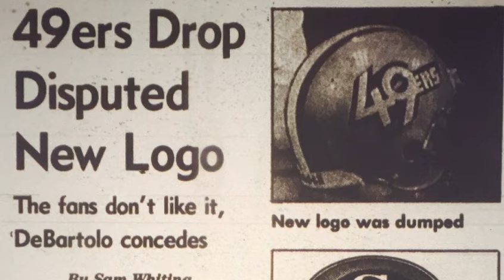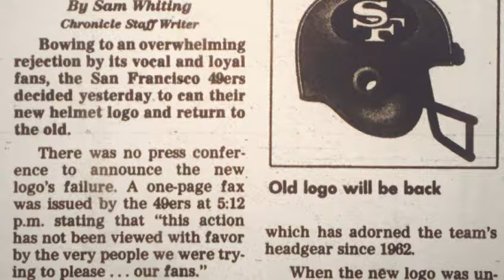San Francisco 49ers - Helmet History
Steve and Jay dive into the history of the various helmets worn by the San Francisco 49ers. If you're a Niners fan, a helmet nerd, or just want to learn something new, then stick around! We will be going over helmets from 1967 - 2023 for all 32 NFL teams, so keep an eye out for your favorite team. Let us know your favorite 49ers look in the comments.

ABOUT OUR CHANNEL:
Video topics include custom helmet builds, NFL & NCAA helmets, facemask options, installation how to's, visors and new products for football helmets in general. Top brands we discuss include Riddell, Schutt, Xenith, Vicis, SHOC, Under Armour, Oakley, Nike, Adidas, SportStar, Zuti Facemasks, 3D Bumpers and more.